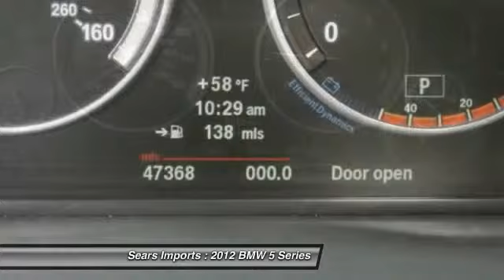2012 BMW 5 Series 535i xDrive Minnetonka Minneapolis Bloomington,MN 21667B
2012 BMW 5 Series 535i xDrive

Sears Imports
13500 Wayzata Blvd

Be the talk of the town when you roll down the street in this wonderful 2012 BMW 535I XDRIVE. This 5 Series is nicely equipped with features such as Cold Weather Package (Heated Front Seats, Heated Rear Seats, Heated Steering Wheel, Retractable Headlight Washers, and Split Fold-Down-Rear Seat), Premium Package (Comfort Access Keyless Entry, Power Tailgate, and Universal Garage-Door Opener), Technology Package (Navigation System, Online Information Services, and Rear-View Camera), 3.0L I6 24V DOHC TwinPower Turbo, 535i xDrive, 8-Speed Automatic, AWD, Black Sapphire, Black w/Dakota Leather Upholstery, and Power moonroof. This fantastic BMW is one of the most sought after used vehicles on the market because it NEVER lets owners down. The 5-Series was on Car and Driver magazine's annual Ten Best list for six years straight.